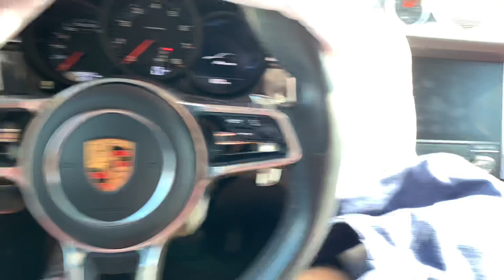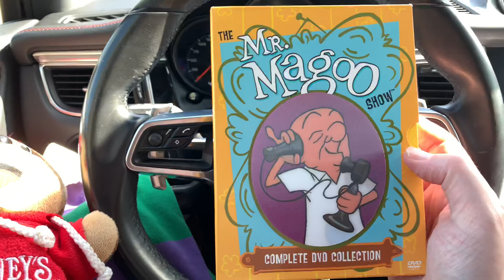Turning $5 into $70! A Quick Lunch Time Thrifting Trip! Invest In Product For An EBAY Payoff!